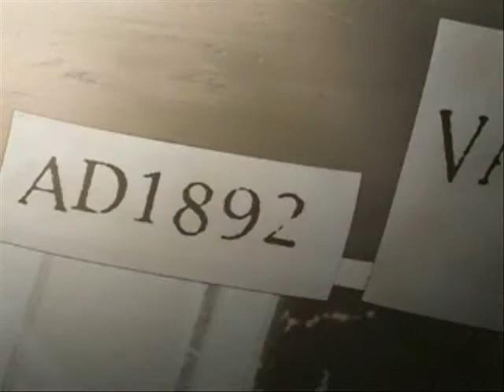Holy Mountains - Blood+ **SPOILERS**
I swear..I listened to the song and it just..had to go with Blood+! Somewhat-ish. Anyway enjoy I dedicate this to my friends Akira and Katsumi3670. XD Song is Holy Mountains by System of a Down.